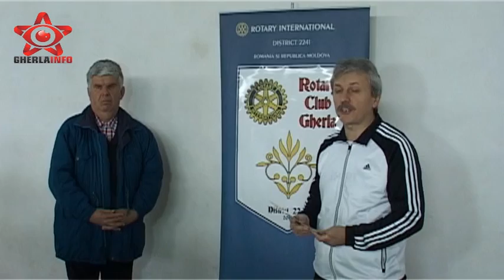Premiere angajat ADP harnic - Rtoary Club Gherla (Cluj)